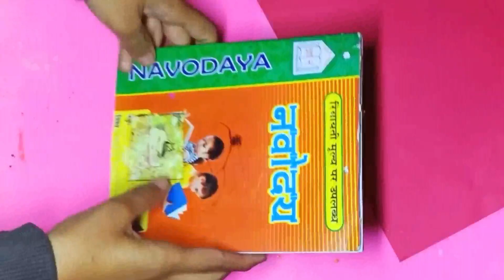DIY school supplies 🥰 School supplies for Kids diy @CrafterAditi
DIY school supplies 🥰 School supplies for Kids

MY FACEBOOK PAGE FOLLOW HERE👇👇👇👇
Muskan Art

Video Topic 🤔

new video
Unicorn school kit
Crafter aditi unicorn bookmark
school supplies shopping
Diy school supplies for Kids
back to school shopping 2022
back to school shopping 2021